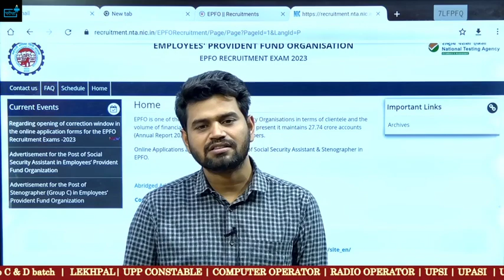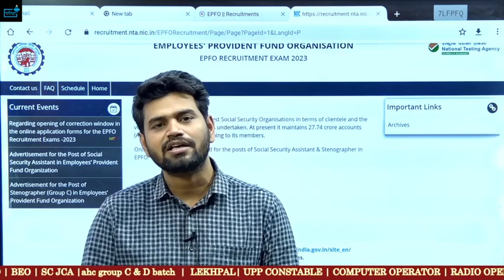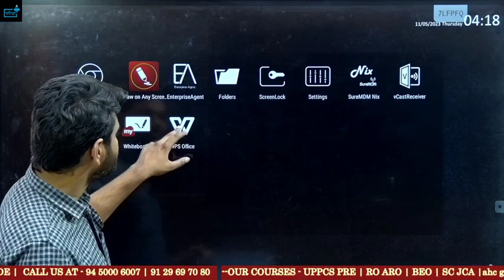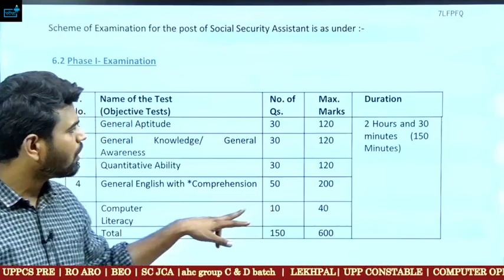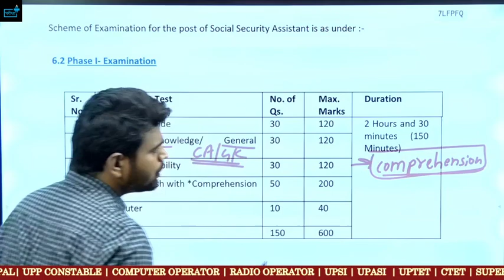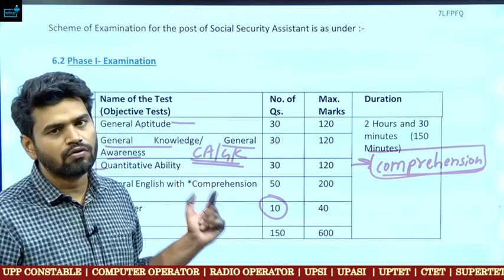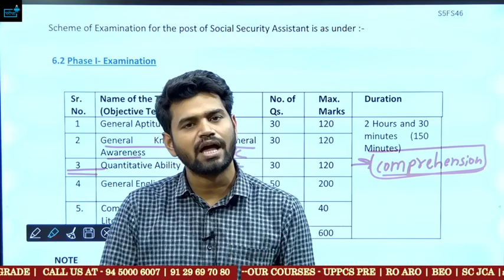EPFO SSA Exam Date , बहुत जल्द परीक्षा , ये गलती न करें